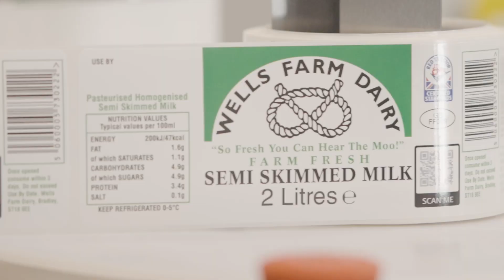Introduction To Polytag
Introducing Polytag's unique approach to delivering a Circular Packaging Economy. Find out how we are enabling Digital Deposit Return Schemes, helping deliver transparency to Extended Producer Responsibility and the Plastic Packaging Tax, as well as driving down Scope 1, 2 and 3 greenhouse gas emissions.

Polytag are pioneers in the RecTech – recycling technology – arena. Developed by the team behind numerous ingenious sustainability solutions, including Durakerb, Duradrain and TexFuel, Polytag is developing impactful technology solutions that contribute to solving the climate emergency.

Our technology will help the UK to achieve Net Zero by 2050 and meet some of the objectives of the UK Plastics Pact and UN sustainable development goals.

Plastic packaging contributes to a number of significant environmental and economic challenges for our climate, oceans, food chains and local communities. As a result, businesses are facing plastic packaging tax, the introduction of deposit return schemes (DRS), Environment, Social and Governance (ESG) regulation and Extended Producer Responsibility (EPR) commitments. These individual pieces of legislation will disrupt and impact plastic packaging supply chains, requiring them to adopt circular practices that are more transparent, collaborative and optimised.

Polytag is on a mission to ensure all packaging is recycled and stays in the circular economy.